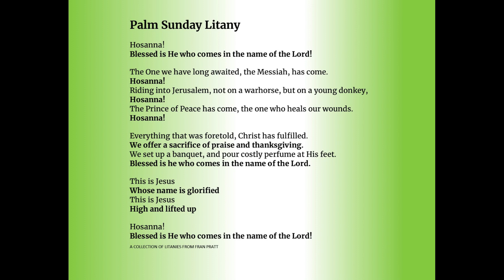Palm Sunday Prayers - Litany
It is a Palm Sunday Litany Prayers